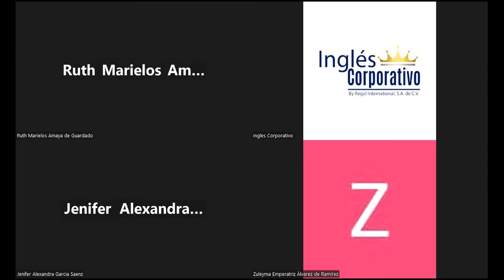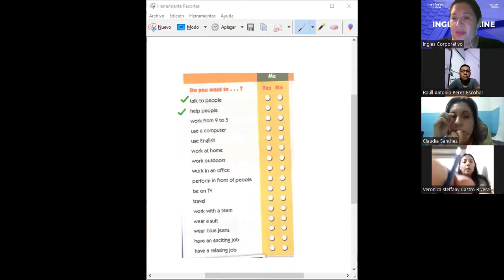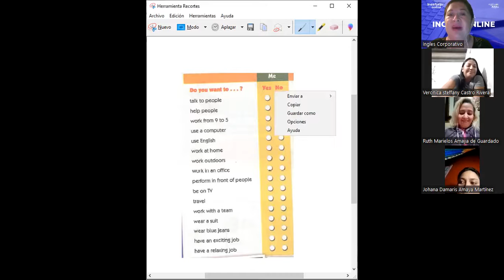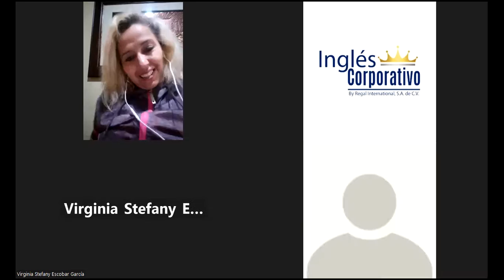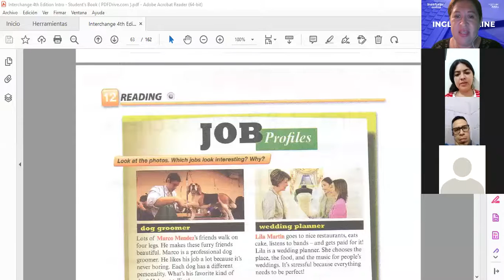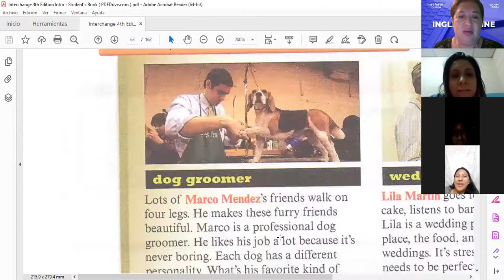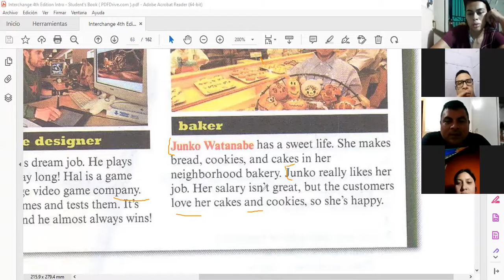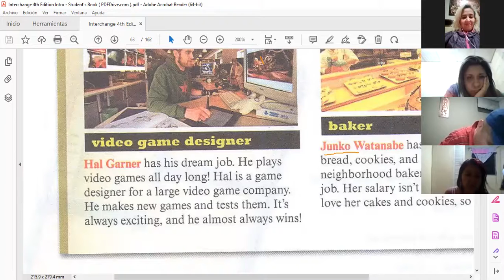Inglés Corporativo-Jobs Profiles-11.14.2022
By the end of this class you will develop prediction and inferencing skills after reading and discussing an article on job profiles.

Al final de esta clase ustedes desarrollarán habilidades de predicción e inferencia después de leer y discutir un artículo sobre perfiles de trabajo.